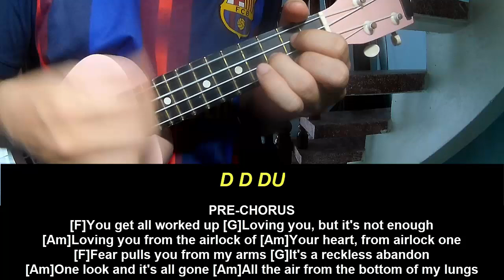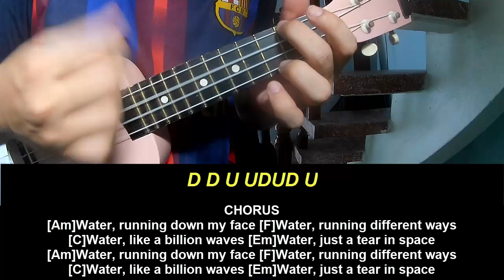Play Ukulele Along Glass Animals A Tear In Space Airlock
Today, I will share with you Play Ukulele Along Glass Animals A Tear In Space Airlock